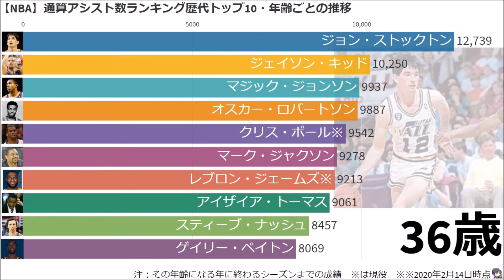【NBA】通算アシスト数ランキング歴代トップ10・年齢ごとの推移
その年齢になる年に終わるシーズンまでの成績。※は現役。2020年2月14日時点